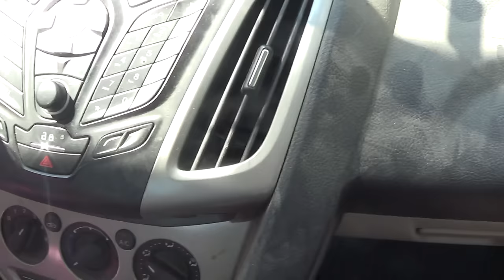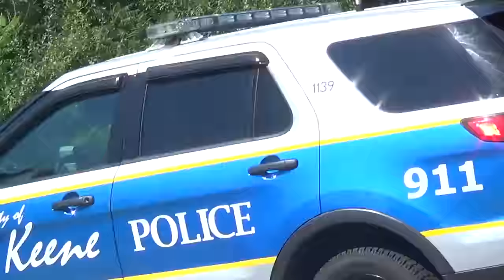Police Respond to a family argument 8/28/2016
Police respond to a family argument and the two people did exactly as they should of . Walk away from each other .
One went the other way and called her mom to pick her up and the other walked off the other way .
Police responded to the other party the male and he did exactly what you should in a situation like this . DONT TALK TO POLICE